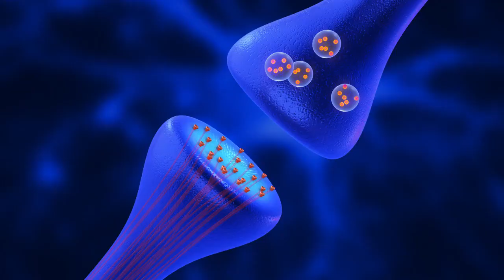"LOSE WEIGHT FAST! The Secret Simple Fasting Trick You’re Not Using!"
"LOSE WEIGHT FAST! The Secret Simple Fasting Trick You’re Not Using!" "Looking to lose weight, not be hungry and improve your health ? Intermittent fasting could be the game changer you're looking for!"No calorie counting, no diet food eat just not after 8 PM to give your body time to use up the calories for you.   "Intermittent fasting isn’t just a diet—it’s a lifestyle! By alternating between eating and fasting windows, you allow your body to burn fat more effectively. The most popular method?Eat what you want just  don't eat between 8 PM and 8 am, you  will automatically reducing calories. After 8 PM keep bottle of water next to you as you watch T.V. if you get hungry.  • Burn stored fat • Improve metabolism • Support cellular repair • Boost mental clarity "Just make sure to eat healthy, whole foods during your eating window, and stay hydrated throughout the fast!" "Want to learn more? Go to JoanBars.com and our diet packages at SaturdayMorningDiet.com